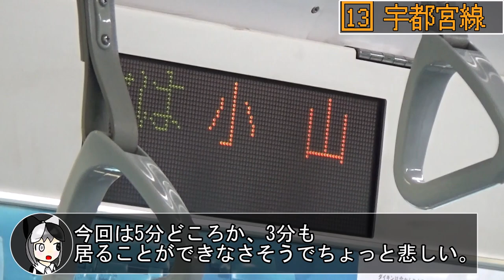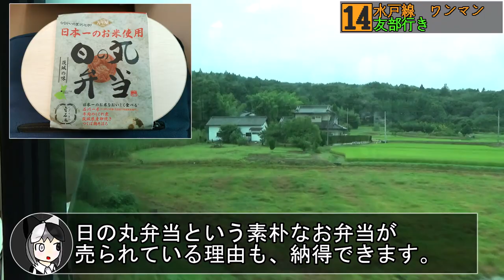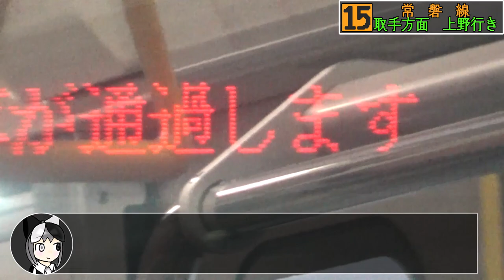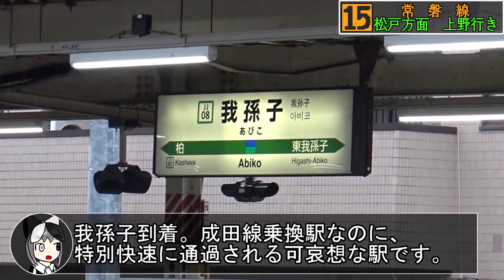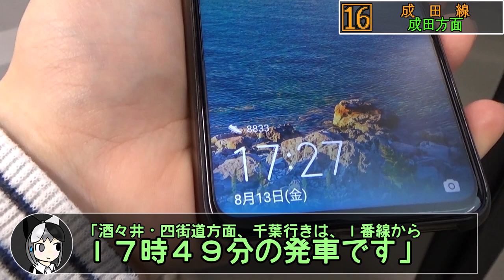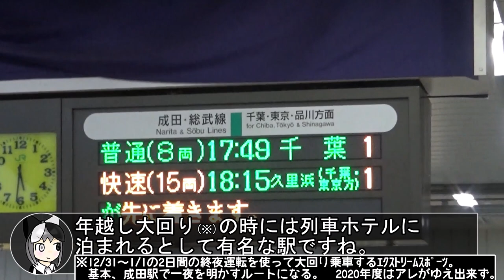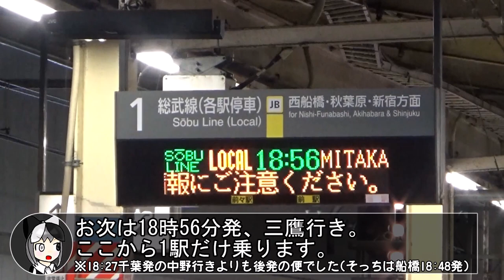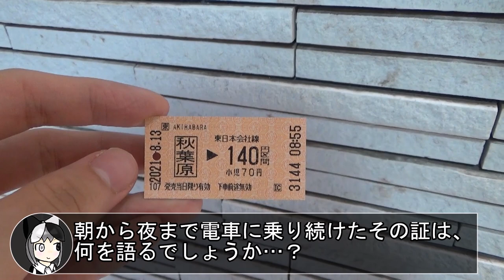あえて無計画で大回り乗車してみる夏【後編】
出発・到着の地点と予定時刻だけ決めて、後は気分とルールに従って、計画を立てないで大回り乗車を行う企画の後編です。
立ちっぱなしの足をどうにかすべく、ボックスシートの恩恵に浸りまくってます。
前後編の合計は1時間にはなりませんでしたが、なんだかんだけっこう長くなりました。(なお実際の乗車時間は約10時間)
あと最初の5分くらい、ほぼ水戸線の解説動画になってますね。
ぶっちゃけ の動画よりもこの無計画大回り動画の方がまあまあ詳細に解説しています。(というのも、ナンバリング050らへんからじわじわと、日記的なものから解説的なものへと作風が変わってきているのでゴニョゴニョ……)

ヴィルーナちゃんってなんでこんなにかわいいんだろうね？？？？？？？？？？？？？？？？？？？？？？？？？？？？？？？？？？？？？？？？？？？？？？？？？？？？？？？？？？？？？？？？